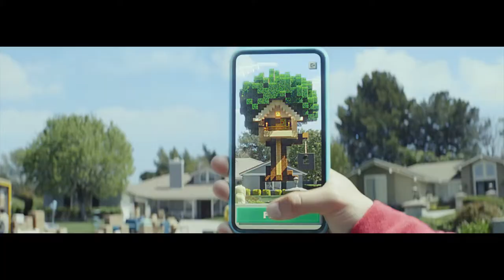Minecraft Earth Official Reveal Trailer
The official reveal trailer for Minecraft Earth, the Virtual Reality Mobile game.